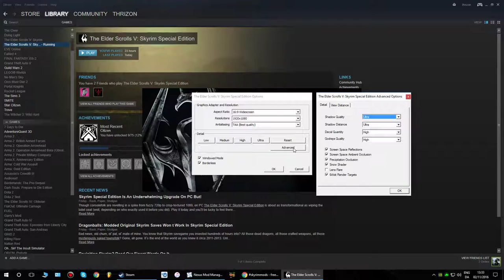SSE Clean Install - Light Dimming Bug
The issue is back.
The only mod installed at the time is Vivid Weathers Special Edition.
If anyone has a hint to what might cause this PLEASE drop some hints.

**UPDATE**
The issue seems to lie with Skyrim SE itself and should be solved by the Unofficial Patch sometime